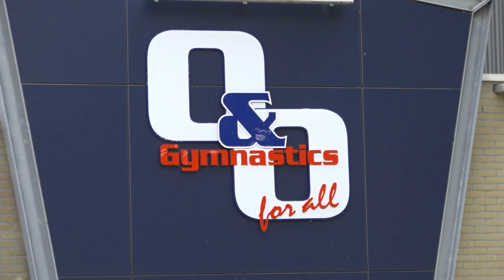Turners O&O leven fanatiek mee met Olympische finale Bart Deurloo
Het was een bijzondere dag voor turnvereniging O&O uit Zwijndrecht. Hun pronkstuk Bart Deurloo uit Ridderkerk turnde de rekstokfinale van de Olympische Spelen in Tokio. De huidige talenten van de vereniging lieten de toestellen even met rust en keken ademloos toe hoe Deurloo probeerde een medaille binnen te halen.

De 30-jarige sporter kwam als laatste van de acht finalisten in actie en zag veel van zijn concurrenten van de rekstok vallen. Een medaille leek voor het grijpen, maar ook Deurloo ging vroegtijdig naar de grond. Tot grote teleurstelling van de trainers en jonge sporters in de Zwijndrechtse hal van O&O.

“Hij miste zijn eerste combinatie waardoor hij bij de tweede wat meer risico nam,” analyseert talent Jordi Hagenaar. “Hij zat zo hoog! Toen kon hij de rekstok niet meer pakken. Dan ben je klaar,” zegt Luuk Huernink. Deurloo werd uiteindelijk zevende in de rekstokfinale.

Meer lezen?